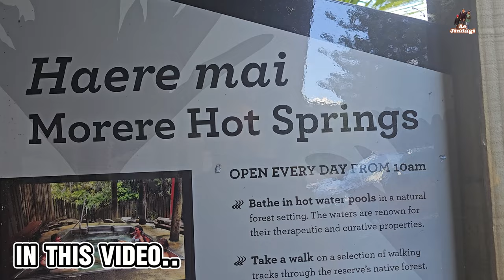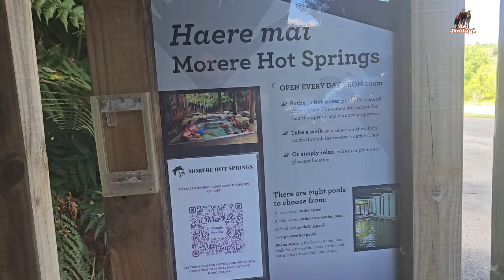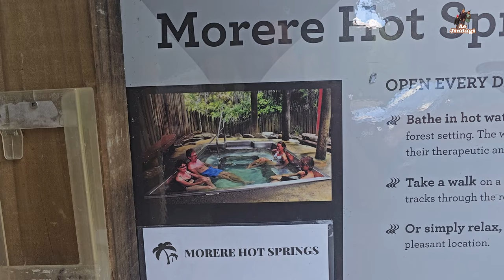Chal chaliye, Hastings To Gisborne, Indian Family trip, scenic drive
Join our Indian family on a delightful car trip from Hastings to Gisborne! 🌞 This sunny day is filled with adventure as we make our way to beautiful Lake Tutira, where we take in the stunning scenery and enjoy some family fun. We also stop at the rejuvenating hot water springs in Morere, perfect for a relaxing soak. Experience the joy of travel, laughter, and togetherness as we explore the beautiful landscapes of New Zealand.